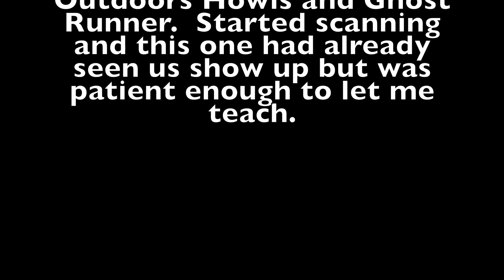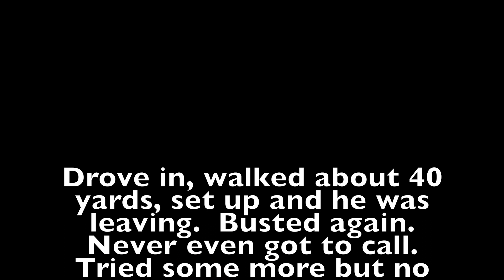2 up 2 down for graduation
Adam had never seen thermal on a rifle and next time I hope I can get him one close enough to shoot.  We got busted on both of these stands but both graduated with honors.